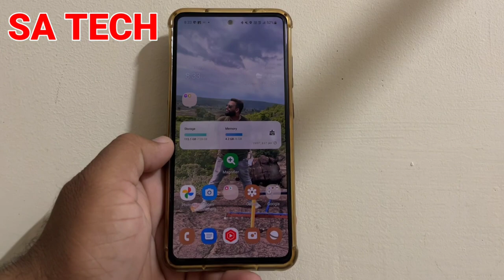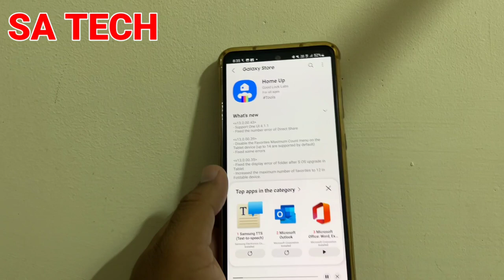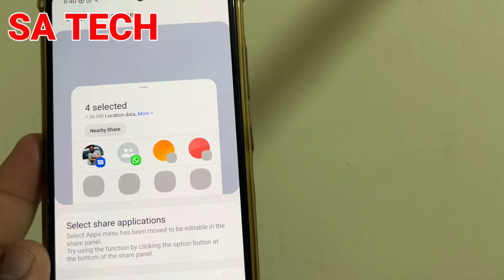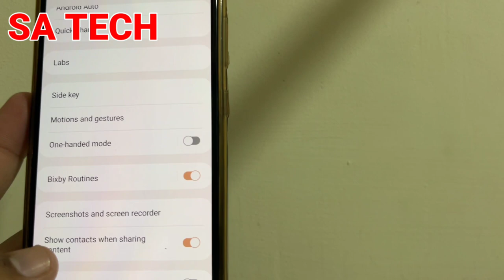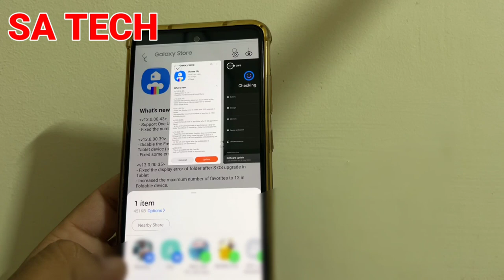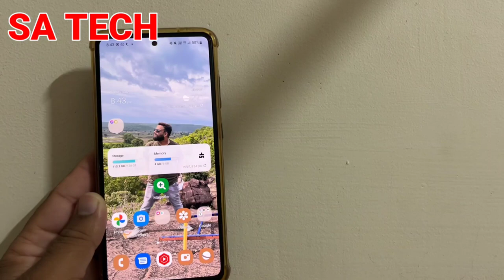Samsung Home Up App New Update 2022